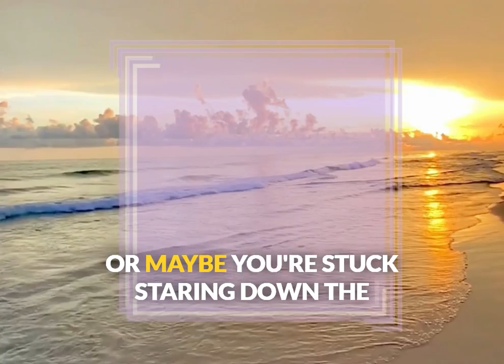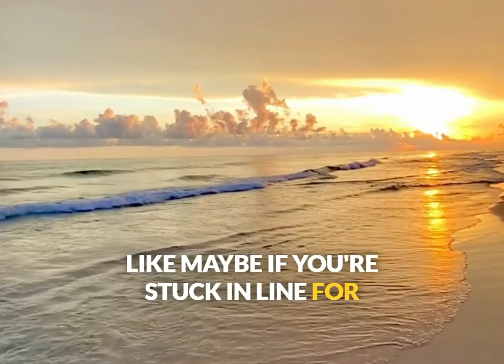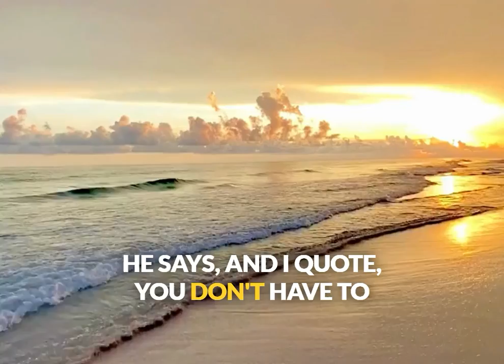The Secret Superpower of Waiting: Transform Your Patience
Discover the hidden superpower in life's most frustrating moments: waiting. In this video, we dive into Dr. Adu's unique approach to transforming the agony of waiting into an opportunity for growth. Learn how to handle impatience, make the most of waiting time, and turn those seemingly wasted moments into purposeful ones. Whether you're waiting for a job offer, test results, or just a text back, find out how waiting can lead to self-reflection, better decision-making, and personal growth.

YouTube Chapters:

    00:00 - Introduction: The Struggle of Waiting
    00:34 - A Hidden Superpower in Waiting
    01:12 - Dr. Adu’s Waiting Equation
    02:00 - Disappointment After Waiting
    02:44 - Growth Opportunities in Waiting
    03:37 - Building Patience Through Waiting
    04:16 - Three Powerful Questions for Self-Discovery
    05:10 - Dr. Adu’s Three-Step Action Plan
    06:16 - Step 1: Self-Assessment
    06:51 - Step 2: Developing a Plan
    07:27 - Step 3: Taking Action
    08:00 - Final Thoughts: Embrace the Power of Waiting